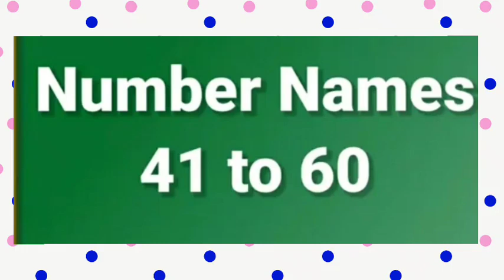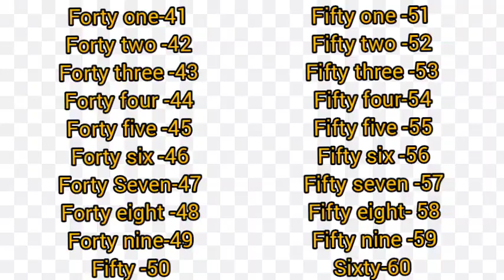Ukg Maths 7222